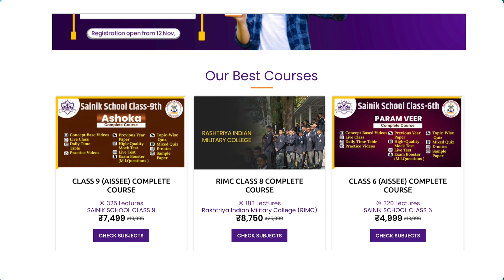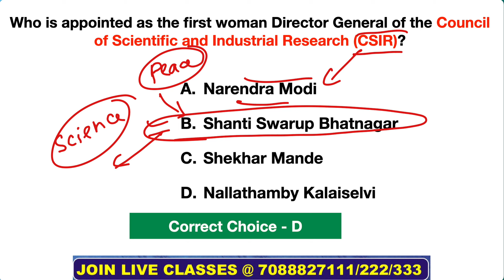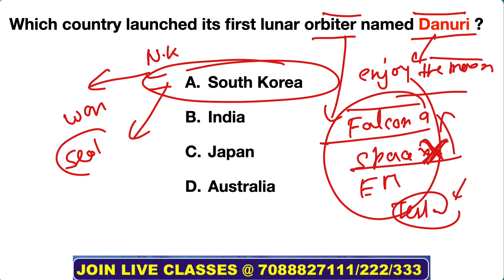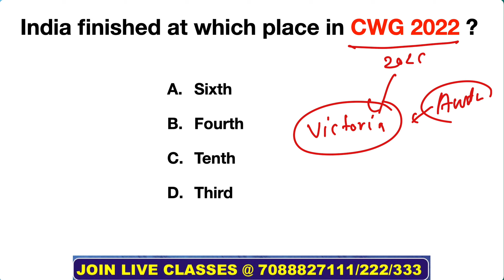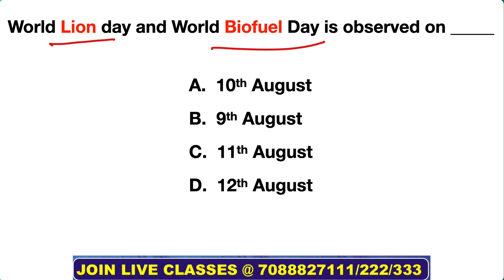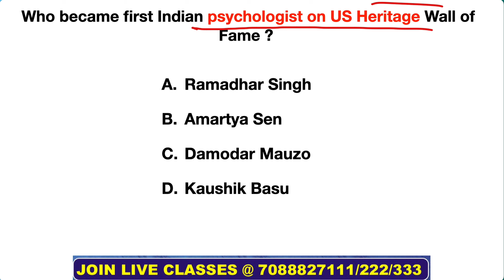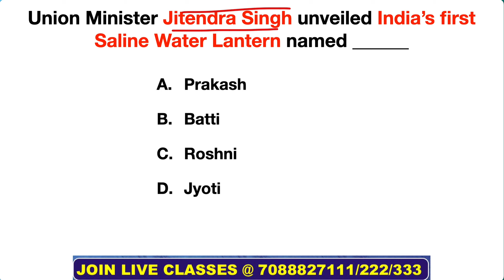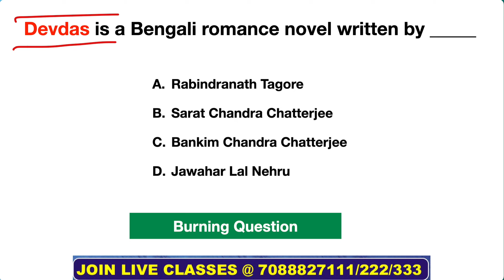RIMC Current Affairs 2022 | Sainik School Current Affairs 2022 | [Hindi]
🔥🔥RMS Current Affairs | RIMC Current Affairs |  Sainik School Current Affairs | RMS Current Affairs in hindi

Hello, guys welcome to the geometry school youtube class. Student, as you know that the school entrance exam is around the corner like the RIMC entrance exam, is going to be held on the 18th of December and the Sainik school entrance exam is to be held on the 9th of January and the RMS entrance will be conducted in the upcoming months. And Students you also know that Geometry School continuously provides the best useful content to clear your exam. And this time we are going to provide the complete RMS current affair in english and hindi language, RIMC current Affair, Sainik School Current affairs. This playlist will be very useful for your upcoming exam from the current affair’s point of view.

Useful For:

👉 RMS Current Affairs
👉 Rimc Current Affairs
👉 AISSEE Current Affairs

✔What We Will Cover In This Video:

✅ RIMC/RMS/AISSEE GK CURRENT AFFAIR 2021 JUNE Month

🔶Important Pdfs

rimc gk current affair 2021
rimc current affair 2021
rashtriya military indian college current affair
Rimc Gk question paper
Rimc current Affair model questions